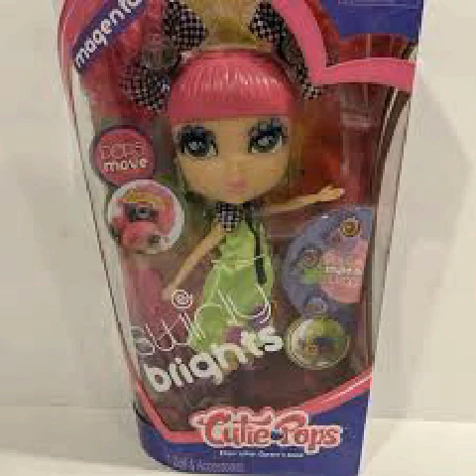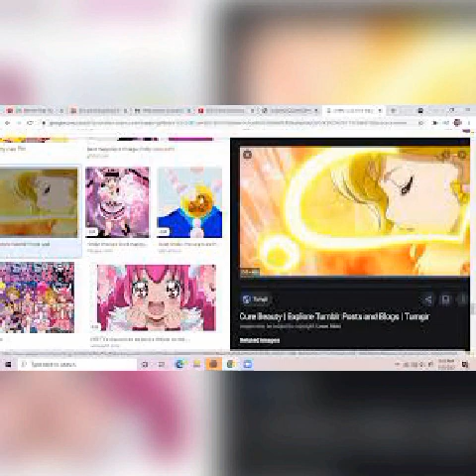Magenta & The Japanese Secrets Of Anime Girls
Alisa Feria Will Make Her Bad Secrets